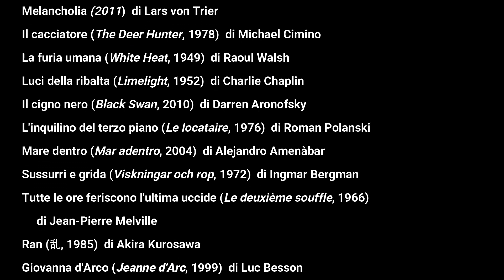IL FILM DI RENZO TROTTA VINCITORE DEL PREMIO ADELIO FERRERO A PUNTATE SU GOODMORNING GENOVA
Il video Il sogno di un destino di Renzo Trotta ha vinto la 38esima edizione del premio Adelio Ferrero per la critica cinematografica, nella sezione internazionale Videosaggi.
La sezione Videosaggi è la più recente (è stata affiancata otto anni fa a quelle storiche per i saggi e per le recensioni scritte) e non era mai stata vinta da un italiano.  Da domenica prossima, alle 18, grazie alla gentile concesione di Renzo Trotta sarà possibile su Goodmorning Genova vedere tutti i capitoli del film. Intanto vi consigliamo di gustarvi il bellissimo trailer.